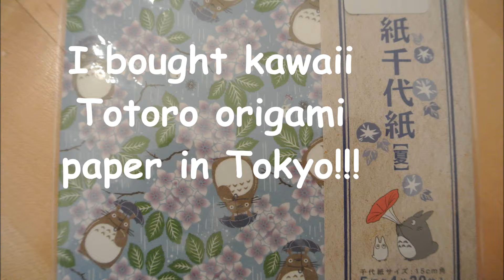Totoro origami paper!!